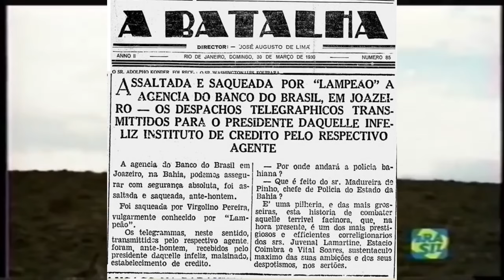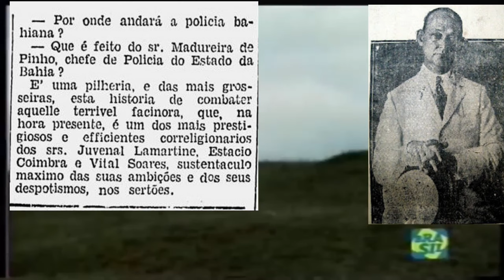LAMPIÃO E O ASSALTO AO BANCO DO BRASIL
Em 1930 o jornal A Batalha do Rio de Janeiro publicou um artigo que dizia que Lampião e seu bando haviam assaltado o Banco do Brasil da cidade de Juazeiro na Bahia. O artigo foi publicado na página 02 do domingo 30 de Março de 1930.
Trilha sonora fantástica do maravilhoso músico, cantor e compositor paraibano Vital Farias, de quem sou muito fã.